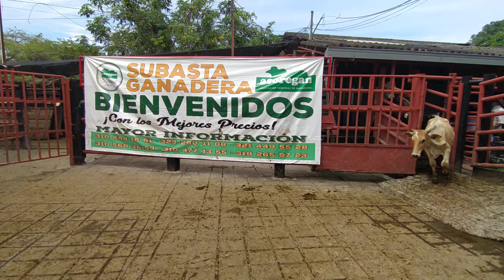lote # 24 Subasta 14 de Mayo de 2021